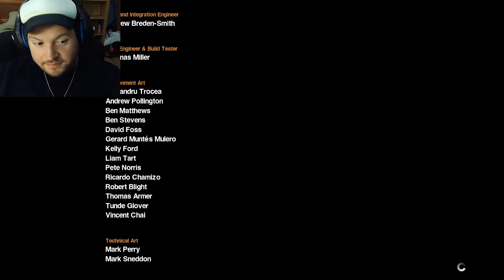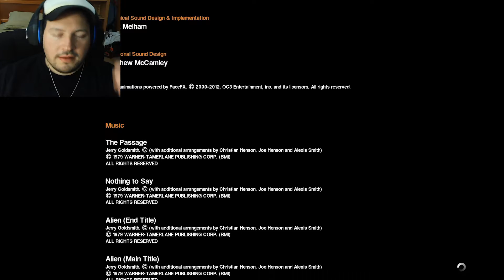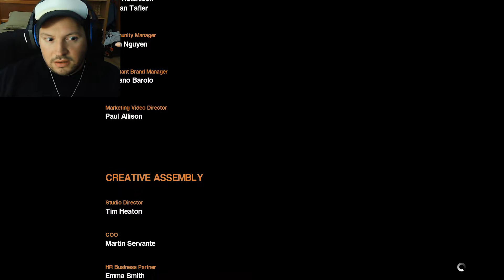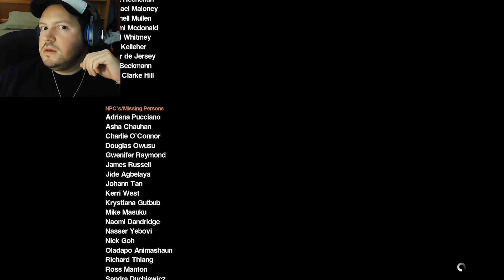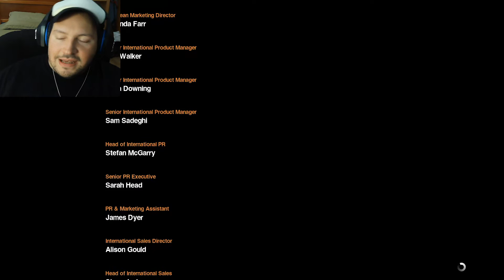ALIEN ISOLATION | Parte 39 | FINALMENTE!! LA TORRENS!! (FINALE)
¡¡PARA APOYAR A LA CAUSA!!